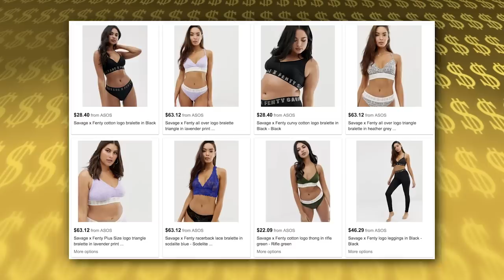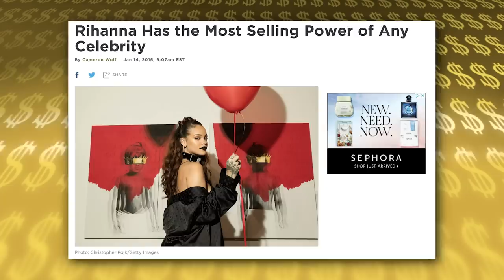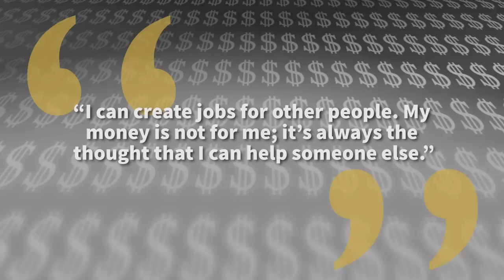Rihanna | La Lujosa Vida | Forbes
Segun Forbes, Rihanna es la mujer que se dedica a la música más rica del mundo, superando a personas como Madonna y Beyonce. Rihanna puede haber comenzado como una superestrella pop en el mundo de la música, pero ha construido un imperio que se adentra en los mundos de la moda, la belleza, el maquillaje y más con su marca Fenty, así es que es una artista bastante completa que además se preocupa por